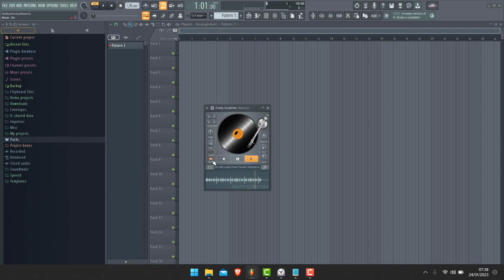Mute dans Fruity Scratcher